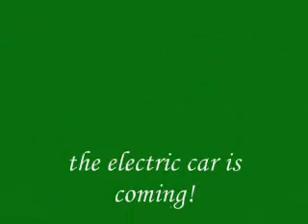Reva electric car in Rome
a tiny electric car from India in Italy's capital